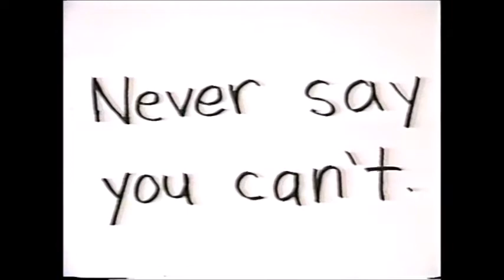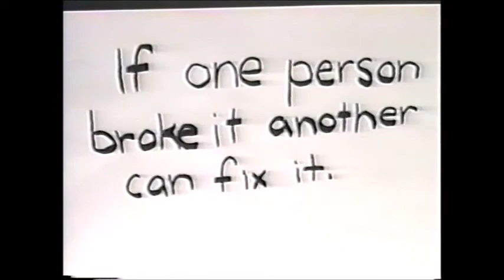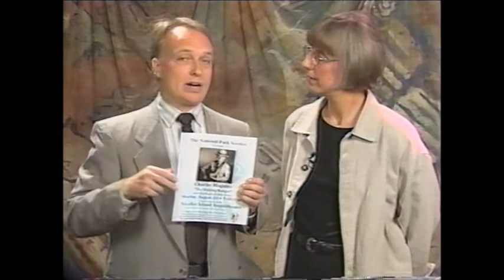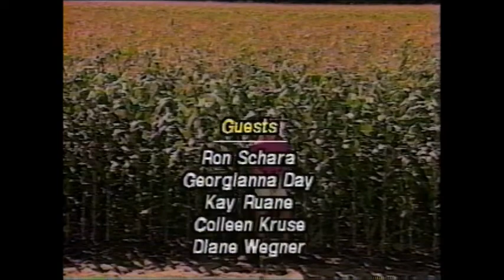Artifacts, August 1998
0:39 - Introduction with Phill Lindsay and Janet Zahn
3:49 - Video Clip From an "Insider Arts" Exhibition at MCAD
4:31 - Georgianna Day and Ron Schara on "Minnesota Bound" and Television Broadcasting Production in Minnesota, with Janet Zahn
18:06 - Film Clip From "Rebecca's Garden" with Rebecca Coles
19:59 - Kay Ruane on Her Drawings and Photography, with Phill Lindsay
31:53 - Video Clip from "Tiger Jack" Created by Capitol Hill School in St. Paul
33:50 - Colleen Kruse on Being a Storyteller and Comedian, with Phill Lindsay
43:13 - Video from "Insider Arts Exhibition" at MCAD
45:09 - Diane Wegner Singing and Playing Guitar
48:15 - Artifacts Giveaway
48:47 - Arts Calendar/Close